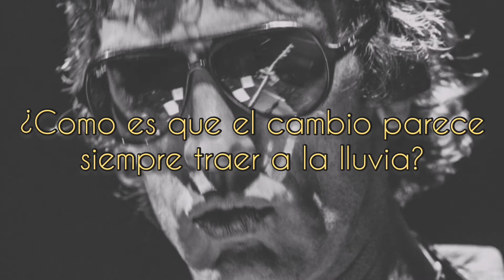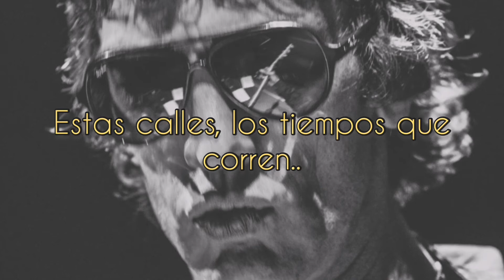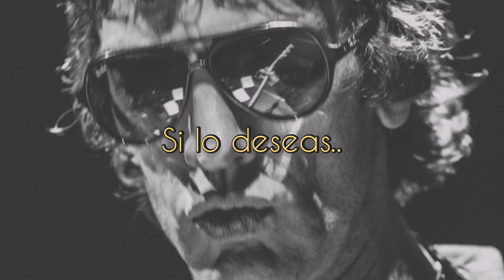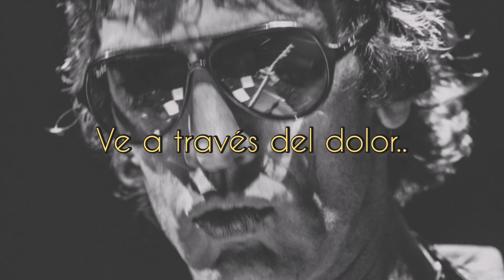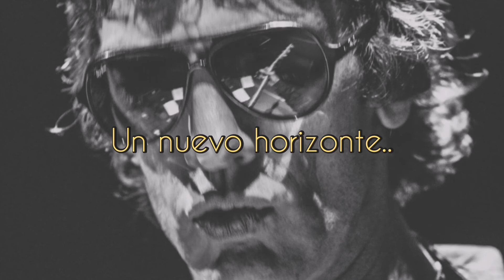The verve - Stormy Clouds (traducida al español.)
"stormy Clouds" del álbum A Northern Soul de The Verve (1995)